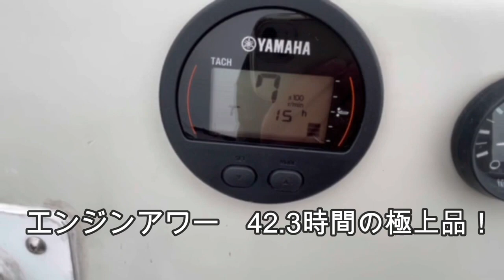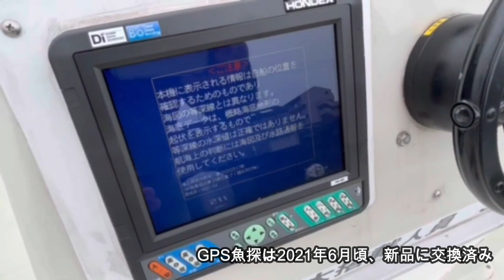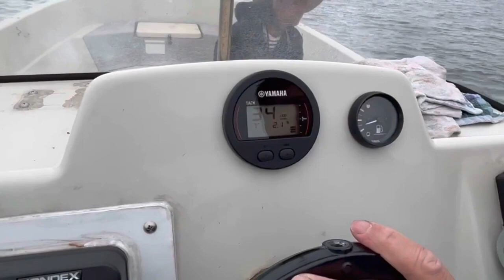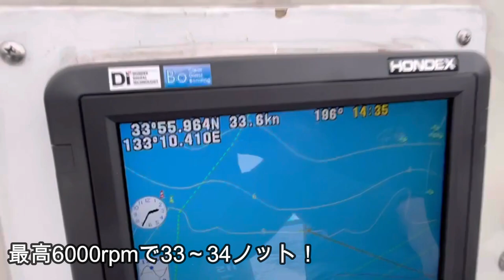ヤマハ FW23 2021年にリメイク済み！広いデッキに実働42時間のエンジンが自慢！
ＳＯＬＤ　ご成約ありとうございました。